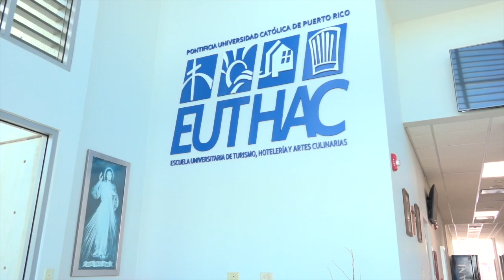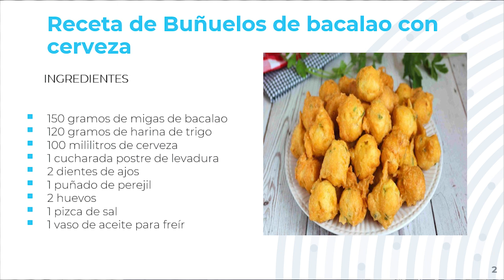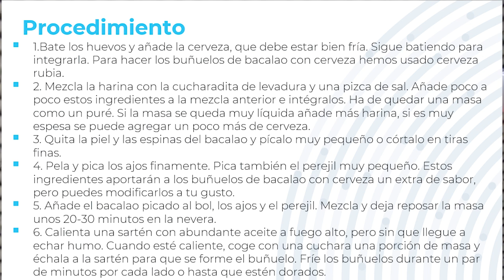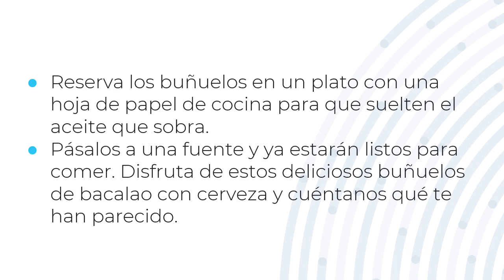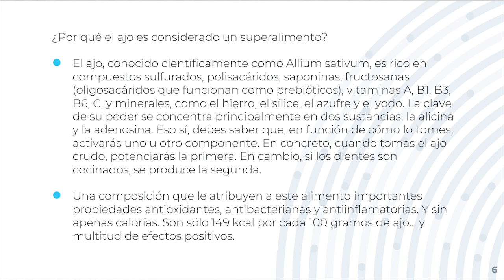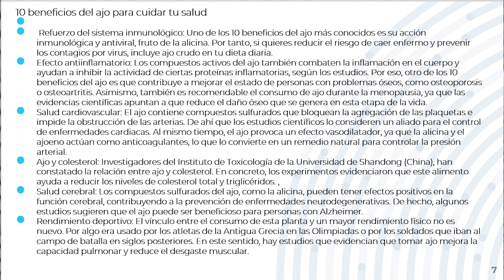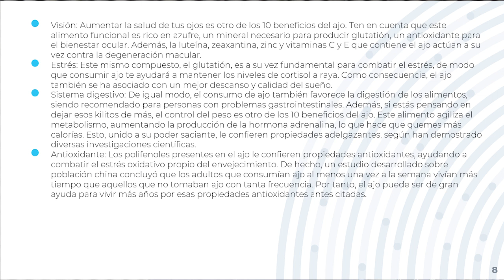Dialogamos con el propietario de Chateau de la Vid